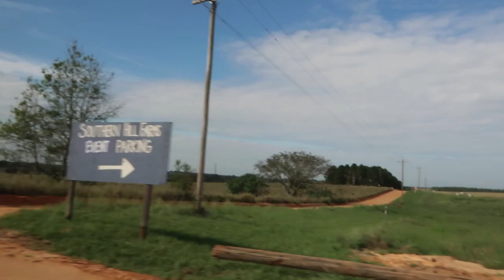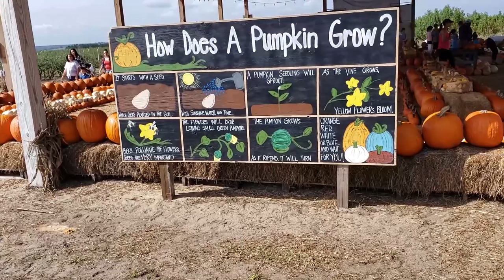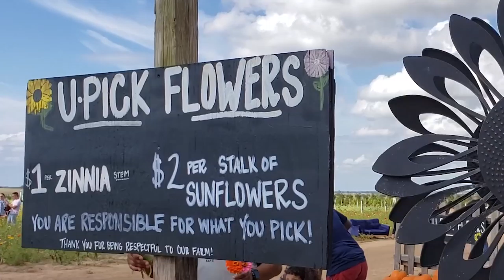🌱A Morigirl Visiting a Farm Vlog 🎀Miwako🎀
Hey guys~ i decided to make a "aesthetic" morigirl video just playing some soft music. I went to a blueberry farm for the first time here in Orlando, it's called Southern Hill Farm. It's around 1 hour from where I live. It was a loong day. I was so exhausted afterwards that I even fell asleep in the car on my way home. The blueberries weren't on season but you can see many pretty things :)

my bf was filming me in many clips :P

Hi there!! My name is Marianela but you can call me Miwako!  I would like to grow on the Kawaii community and meet and make new friends~! I Love Anime, Kawaii Fashion, J-fashion,Cosplay, Videogames, Crafting and Korean/Japanese makeup/skincare and a lot more.

I do unboxing, hauls,lookbooks, crafting and vlog videos sometimes. I like to upload things that I'm interested in and are considered Kawaii :P